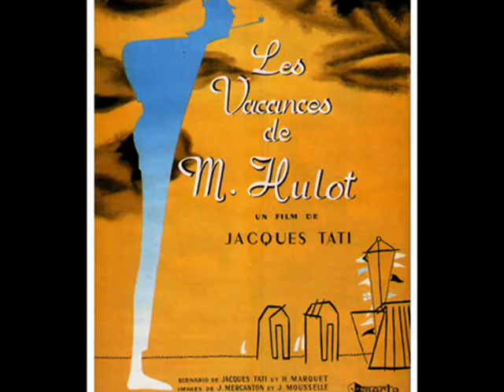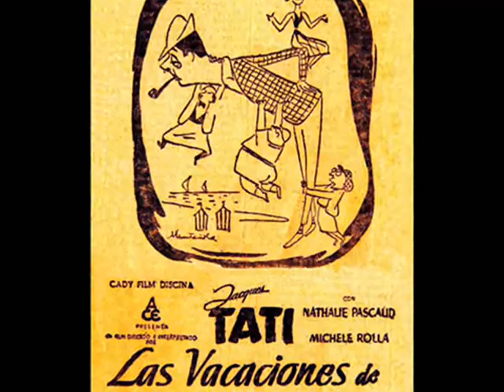BO du film LES VACANCES de MONSIEUR HULOT -1954- ( J.Tati)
Musique du film de Tati écrite par A.Romans en 1954. OST Mr Hulot Holiday .